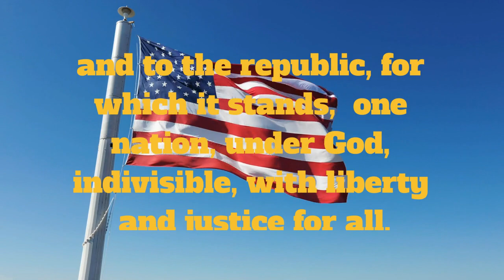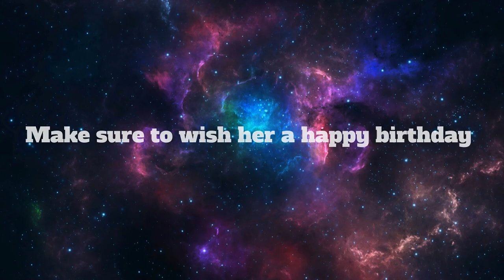Elem AM Announcements 4 18 2023 EP #127